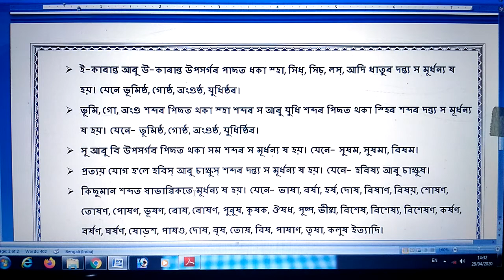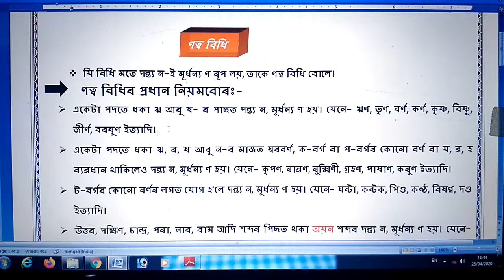ণত্ব বিধি আৰু ষত্ব বিধি নিয়ম সমূহ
মুনিন্দ্ৰ সোনোৱাল